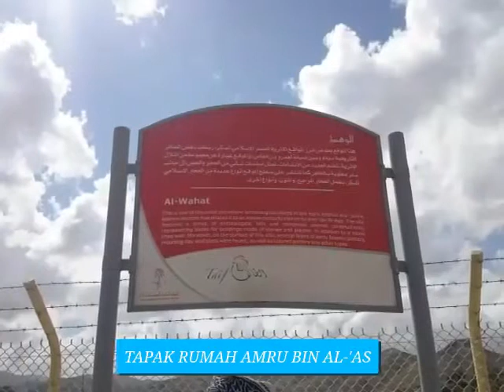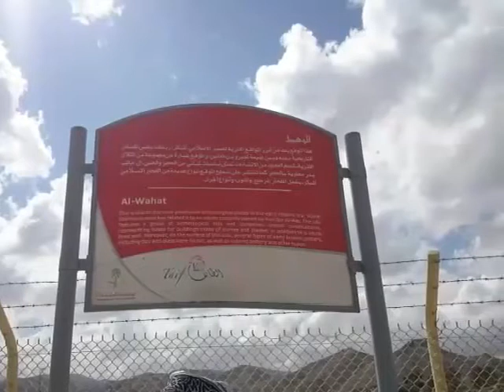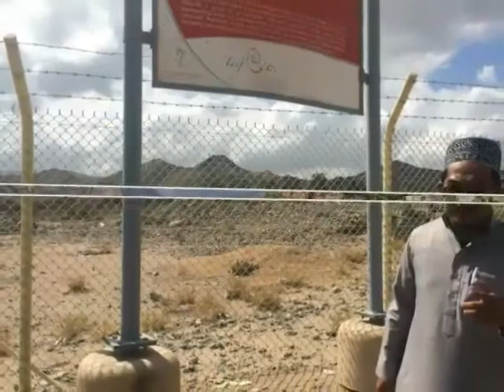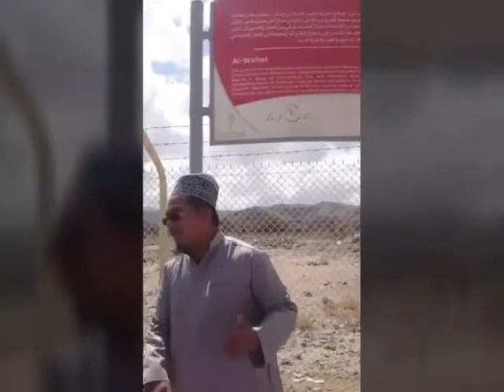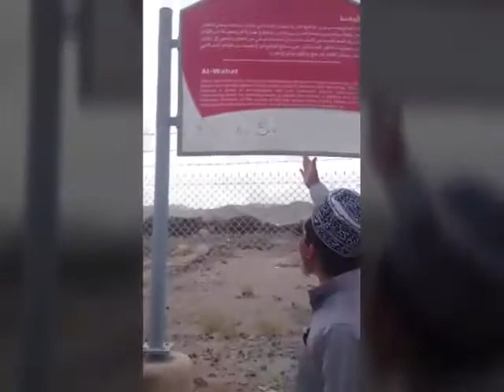USTAZ AHMAD FARKHAN:TAPAK RUMAH AMRU B.AL'AS TOIF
Tazkirah di tapak rumah Amru Bin Al 'As..